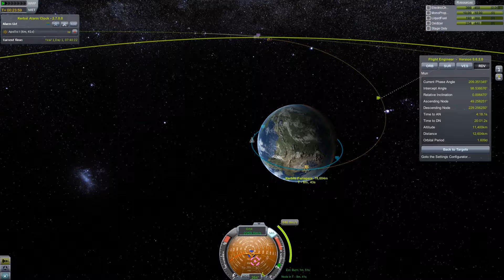Let's Shay KSP #010 - Der Weg zum Mun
Mit ein wenig Planungsarbeit geht es nun zum Mun... Alles muss ganz genau passen und nach kleinen Korrekturen kommen wir endlich an!